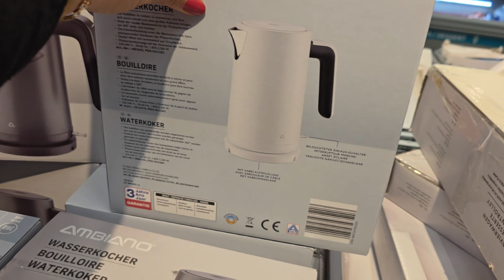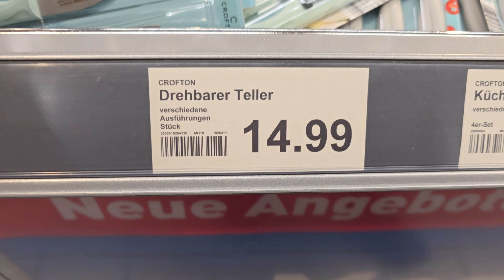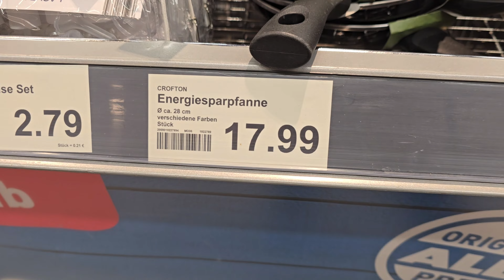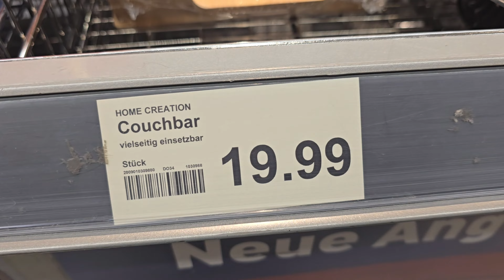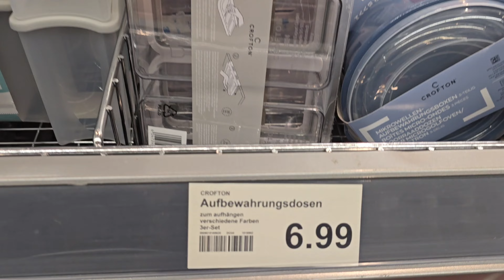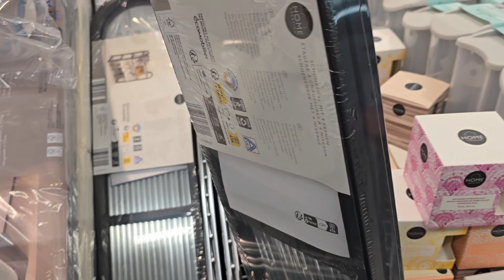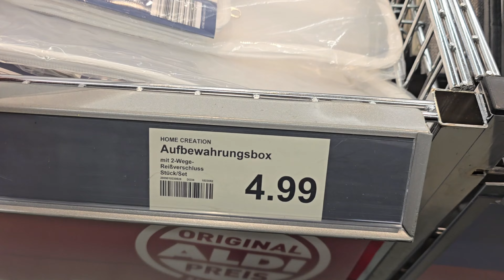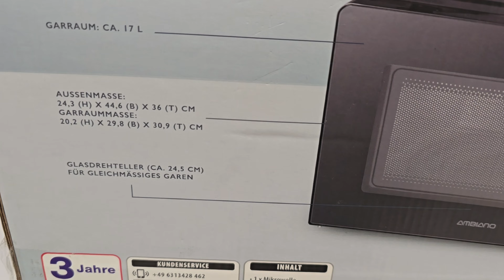💙🤍ARRIVAGE ALDI 4 SEPTEMBER 2024